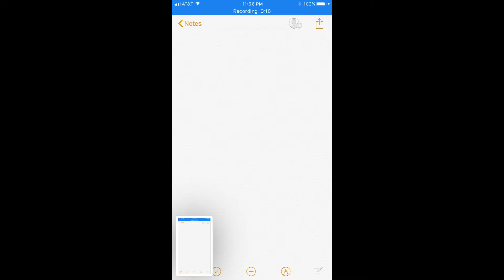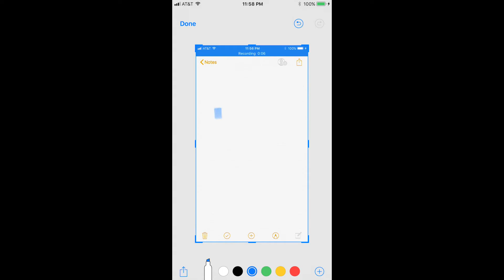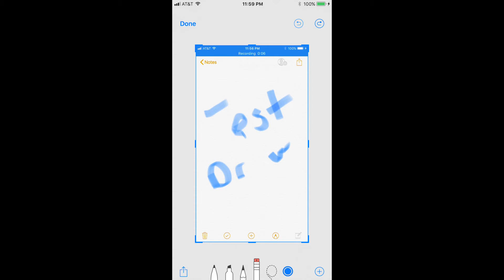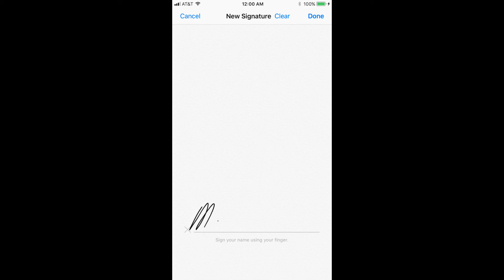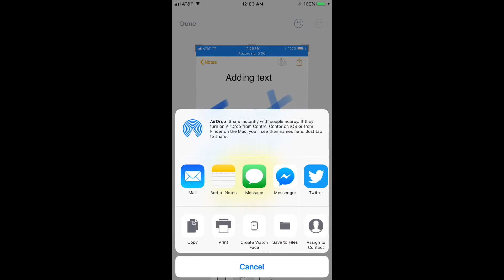How to Mark Up Screenshots on iPhone or iPad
This video walks you through how to use the built-in tools on an Apple iPhone or iPad to mark up screenshots.